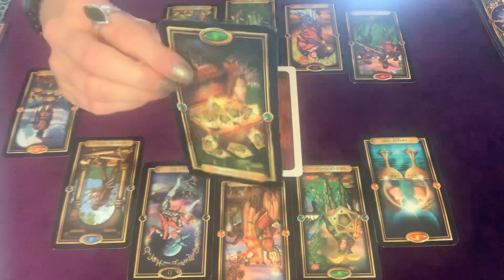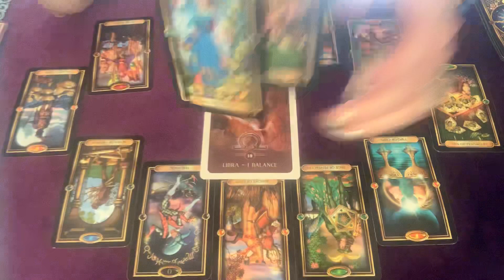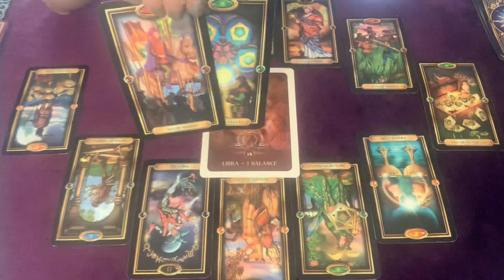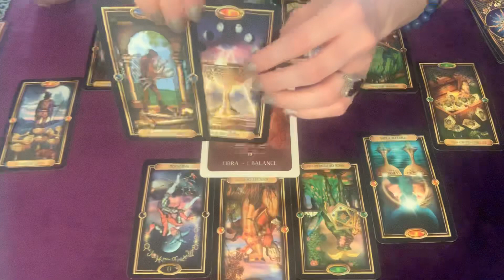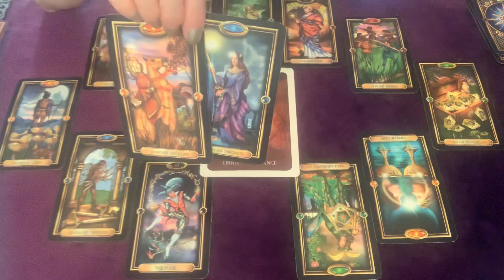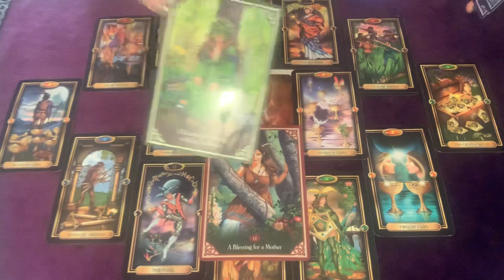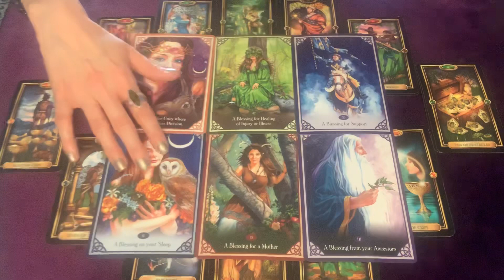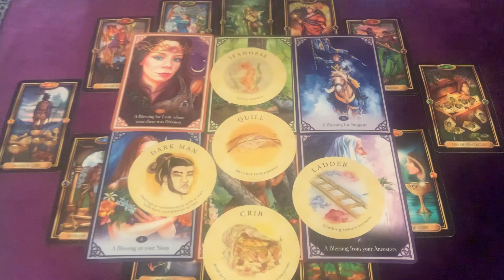Libra December 2019 Tarot Reading (Timeless)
This is a general Tarot card reading for the sign of Libra. This video was filmed for December 2019. However, whenever you're drawn to this video is when you're meant to receive the messages, since it is a timeless reading. In addition to your sun sign, be sure to watch for your moon, venus and rising signs as well (or if you are on a cusp). Also I'd like to mention that since this is a collective reading, not everything might resonate for you personally. Just take what does and leave the rest :)

*for 18+ years only
*extended readings are non-refundable

The extended reading of this video is $12.02. If you choose to purchase more than one of these December 2019 extended readings for your other signs, the prices are as follows:

two videos for $22
three videos for $33
four videos for $44
*All amounts are in US dollars.

Within 24 hours of receiving both your payment and message (with complete details as stated above), I will message you the link to the extended video.

If you feel you've received something from this video and would like to send a donation, they are always appreciated :)

*private readings are non-refundable
*24 hours advanced notice is required to reschedule if needed and is allowed only one time per booking